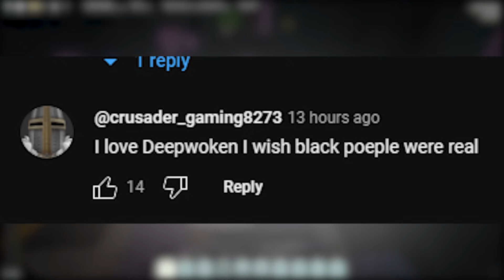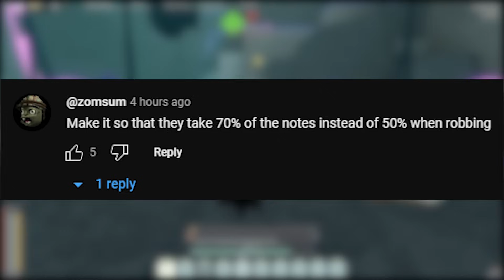IM DONE. | Deepwoken